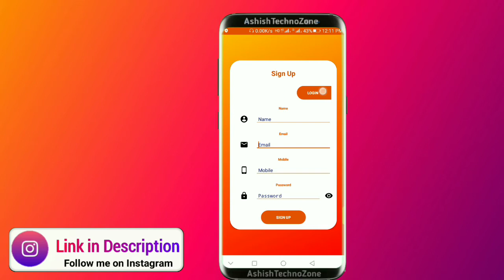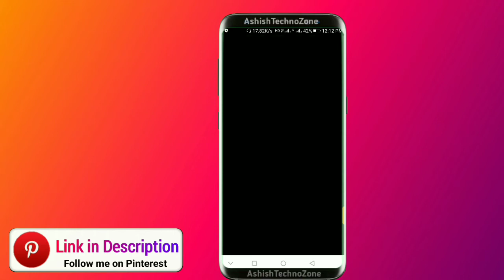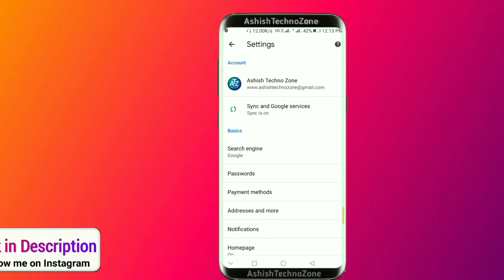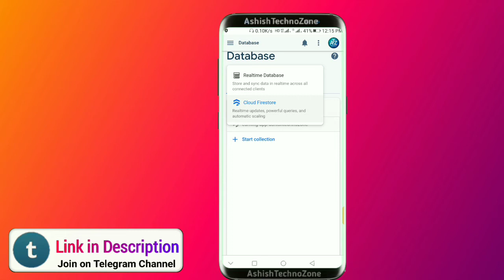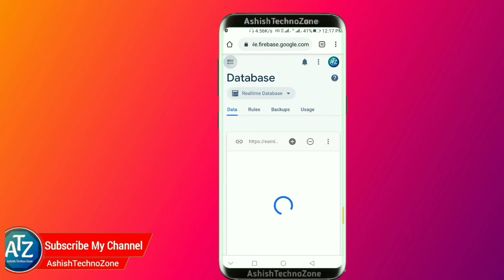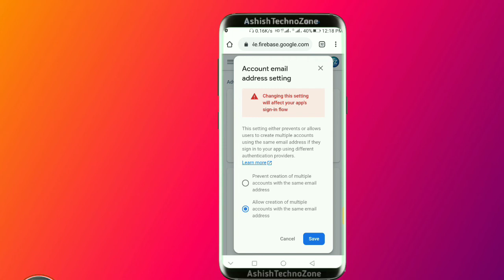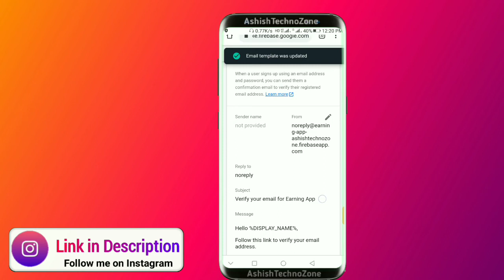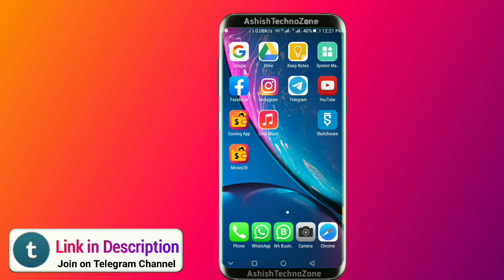Login & Register in Android App Using Firebase, login & signup with firebase in sketchware